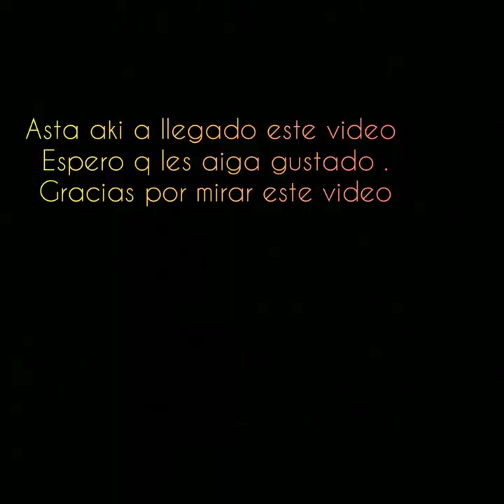Que usar para pescar, Bluegills grandes